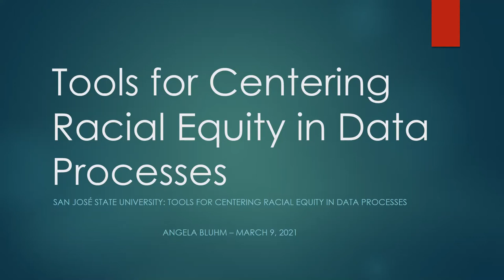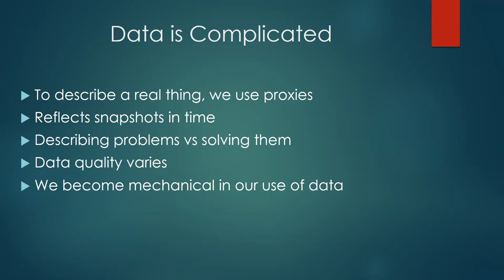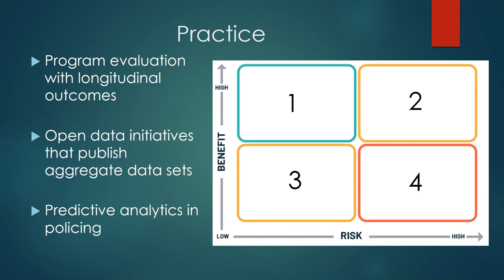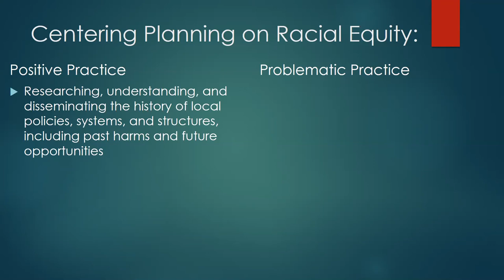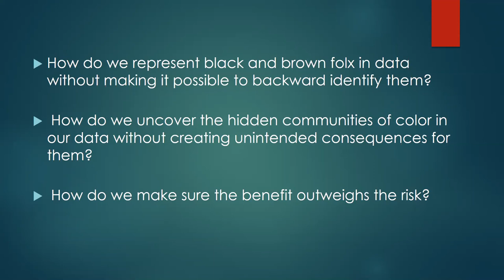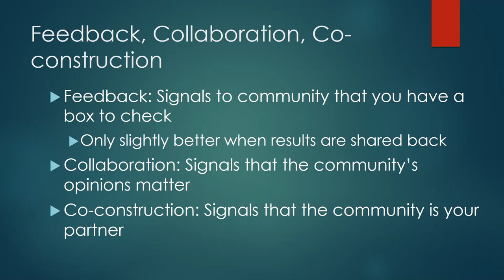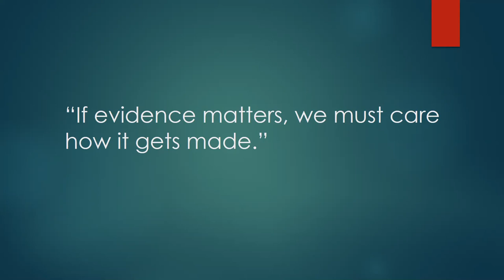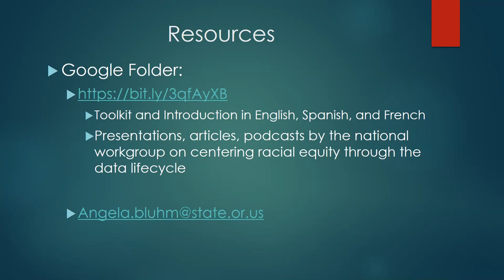Tools for Centering Equity in Data Processes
Hosted by the College of Professional and Global Education, this session will focus on equity in the data lifecycle. We will walk through real-world examples of data practices and structures that both proliferate structural racism, and reveal ways to dismantle it.

From data policymaking to collection, to analysis, and data use there are ways to integrate and keep center racial equity in the data lifecycle. Examples from a toolkit released through the non-profit Actionable Intelligence for Social Policy group from the University of Pennsylvania will be used during this session.

Angela Bluhm, she/her/hers, is an Analyst for the Educator Advancement Council in the Oregon Department of Education. Angela previously served as Research, Data, and Communications Coordinator for the Oregon Longitudinal Data Collaborative in the Chief Education Office and later in the Higher Education Coordinating Commission (HECC) where she built and analyzed data policies around the ethical use of data in government. Angela served on the Actionable Intelligence for Social Policy’s national workgroup for Centering Racial Equity in Government Data Processes.